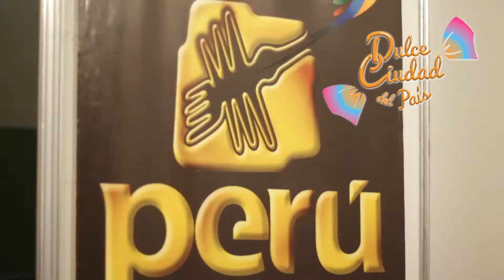Arroyito Dulce Ciudad del País - Día 2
5ta Edición de la Fiesta Provincial "Arroyito Dulce Ciudad del País".
16,17,18 de Noviembre.